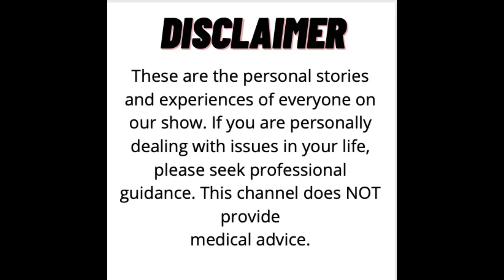David Paterson on the “Free To Pee” scene | Relentless and Unstoppable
David explains how most child actors in Bridge to Terabithia were from New Zealand, and how they shot the “Free to pee” scene.